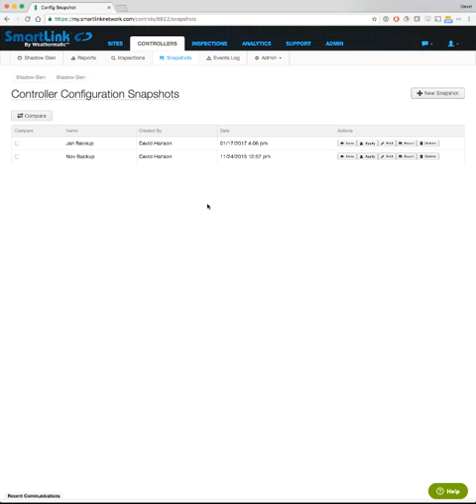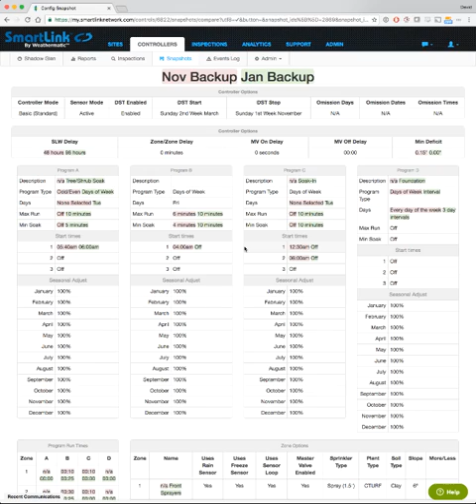SmartLink Feature: Snapshot Compare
A quick look at the Snapshot Compare feature in Weathermatic's SmartLink software.